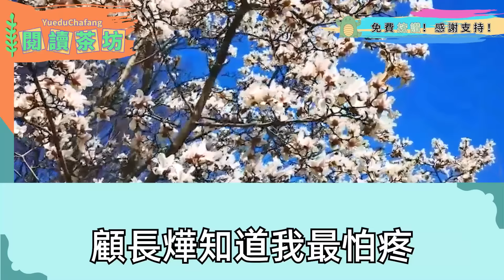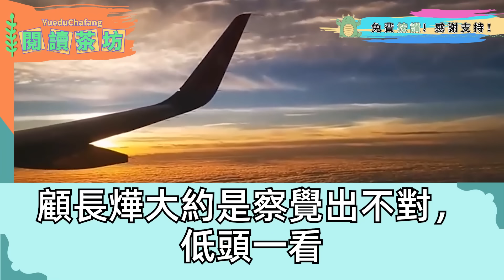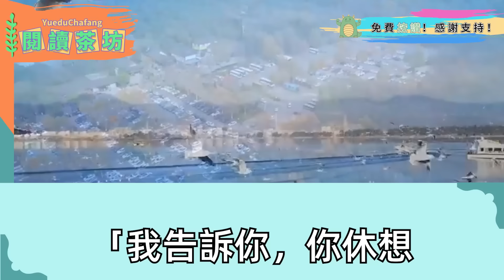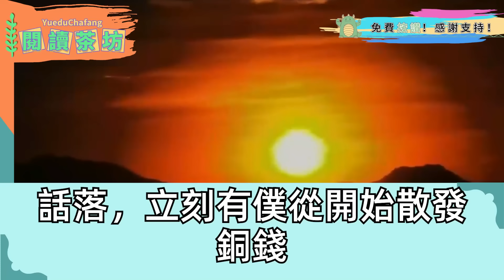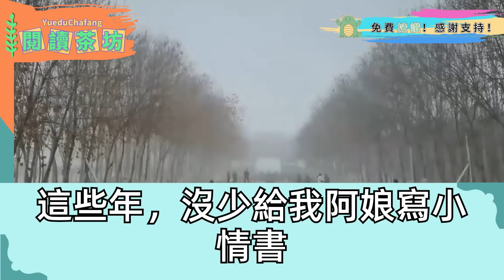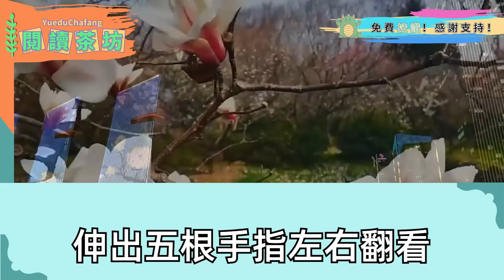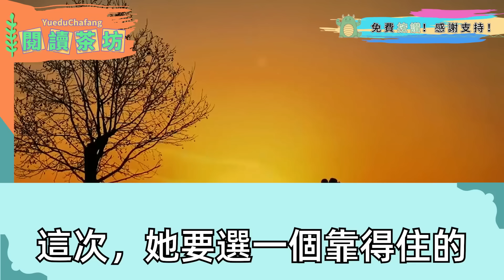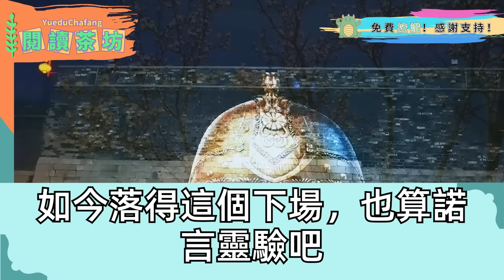夫君為娶我 赤足爬高山發誓只娶我一人，成親後 待我極好，直到他為民女吃醋當街打傷人 鬧到宮中，我自請和離 他反手連扇我耳光：悍婦 不配為主母，不料一道聖旨傳來 他當場嚇癱！